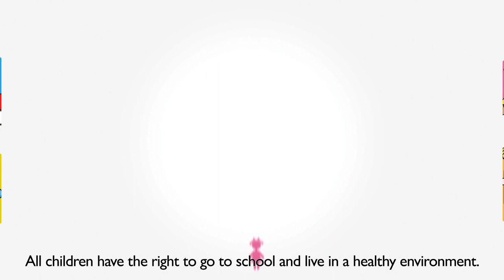Say NO to Child Labour - QAS :)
Extend Social Protection: Combat Child Labour! - World Day Against Child Labour, 12 June
Social protection is both a human right and makes sound economic and social sense. Social protection enables access to education, health care and nutrition and plays a critical role in the fight against child labour. This year, World Day Against Child Labour draws attention to the role of social protection in keeping children out of child labour and removing them from it. In 2013, at the III Global Conference on Child Labour in Brasilia, the international community adopted the Brasilia Declaration, which stresses the need for decent work for adults, free, compulsory and quality education for all children, and social protection for all.
"Say NO to Child Labour" is an animation short created by Qurien Animation Studios.

Qurien is a design & animation company providing innovative & creative solutions for design & animation. Qurien's objective is to integrate art & technology to develop computer-animated short films & related products.